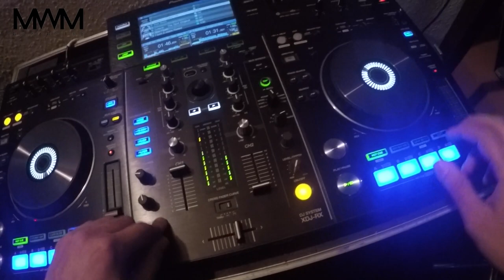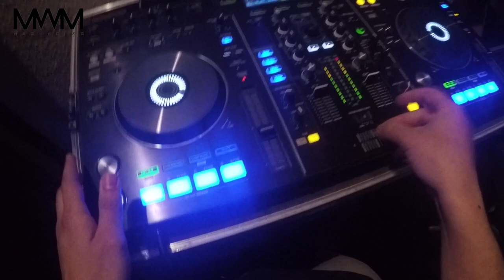House Mini Mix #1 - Max Moise